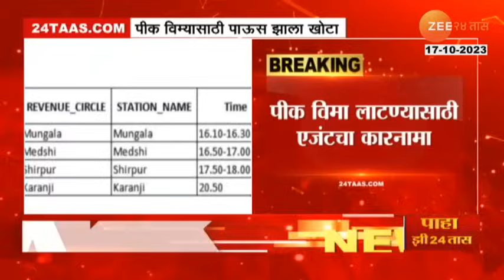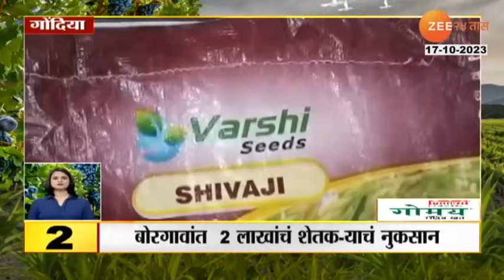Top 20 Agro News । शेतकऱ्यांसंबंधी सर्वात महत्त्वाच्या आणि मोठ्या बातम्या पाहा एका क्लिकवर